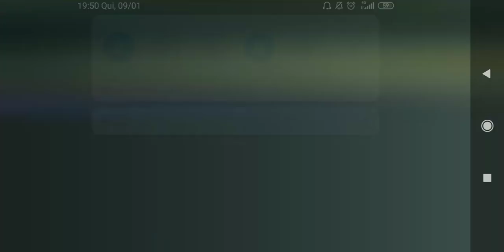Game not Reconnecting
After waiting for a long time l decided to record this as evidence